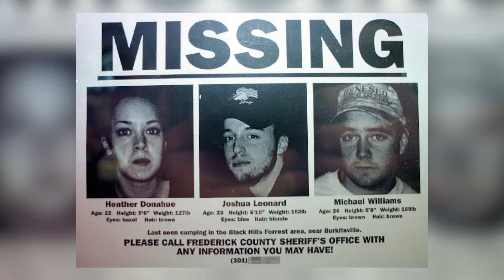THE MARKETING GENIUS OF TEXAS CHAINSAW MASSACRE 2 AND THE CHILD'S PLAY REMAKE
I love what these two films did with their movie posters. It's marketing at its bets with Texas Chainsaw Massacre 2 and the Child's Play remake.